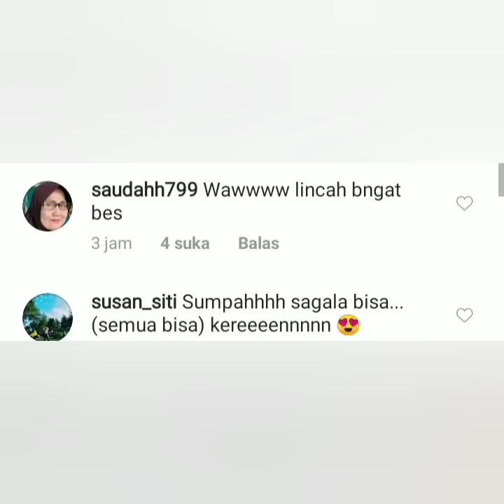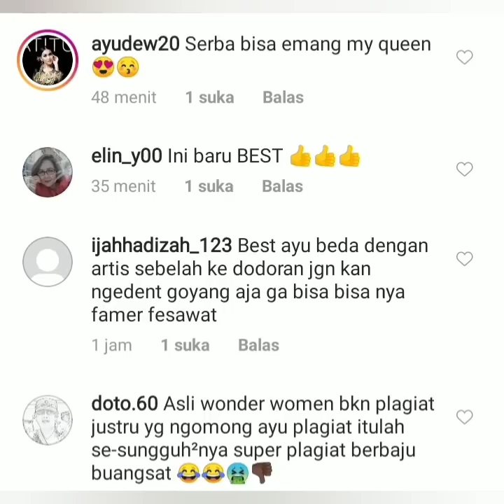Gaya Tiktok terbaru Ayu ting-ting Bikin Baper, Keren Luar biasa coba lihat ini